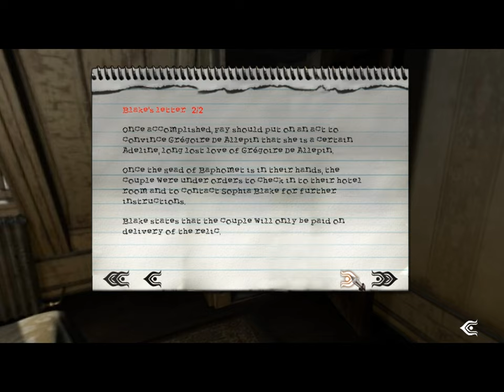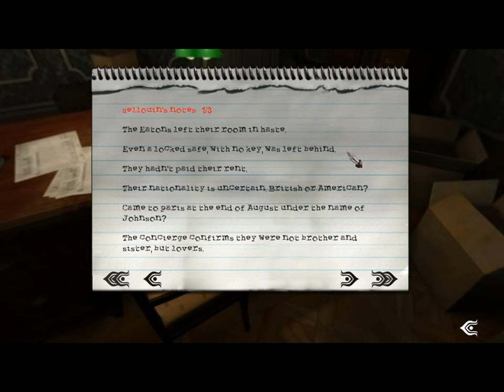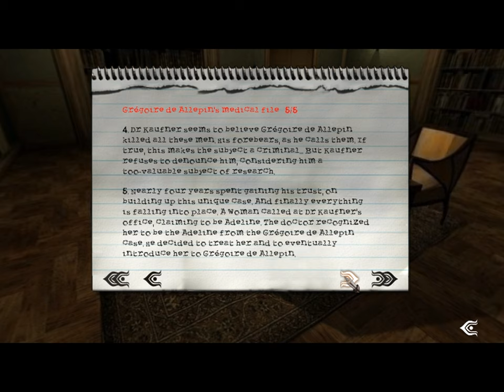Post Mortem: Chapter 3 - Bring Me The Head Of Baphomet, Mr McPherson!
♦  Episode description: see below↓

In this chapter, Jacques Hellouin brings McPherson up to speed on his own investigation of the Eaton couple, including an account of his visit to the mysterious Brotherhood of the Rosy Cross and how he finally managed to track the Eatons back to their hotel, only to see them both dispatched by a monstruous entity. Unfortunately, it turns out that McPherson has inadvertently set the police on Hellouin's trail as well, and now he not only has to uncover the truth about the Eatons' murder, but also save poor Jacques from the guillotine.  To do that, McPherson starts collecting information on both the original head of the Brotherhood, Gregoire de Allepin, and the new leader of the organization - Dr. Frank Kaufner, the psychoanalyst.

Episode Content:
00:00 - Hellouin gathers information from Berenice at the Alambic.
06:50 - Hellouin gets the Eatons' address from their favorite restaurant.
11:45 - Hellouin gets some useful information from Malet at the Hotel.
17:05 - Hellouin witnesses the murder... and gets himself arrested.
19:35 - McPherson's reasoning has little effect on Inspector Lebrun.
22:40 - McPherson corroborates Hellouin's story at the Hotel Orphee.
32:45 - McPherson gets new information from Sophia Blake.
38:50 - McPherson is refused entry to the Brotherhood.
42:40 - Gus asks Berenice to forge him a letter of invitation.
47:20 - Gus finds new evidence in the Eatons' apartment.
53:00 -: Gus breaks into Dr. Kaufner's office to find lots of clues.